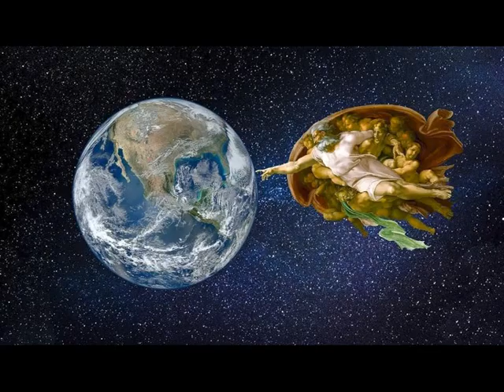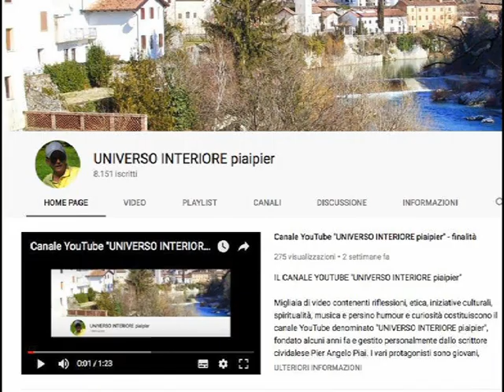LA COSA PIÙ IMPORTANTE DELLA NOSTRA ESISTENZA TERRENA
A Dio dobbiamo tutto. Ma proprio tutto. Non gli abbiamo chiesto di darci l'esistenza, ma se ce l'ha donata è senz'altro una cosa grande, inimmaginabile per la nostra stessa ragione. Noi tendiamo spesso a mettere in evidenza il dolore ed il male che subiamo ed operiamo. Non sempre riconosciamo sinceramente il dono immenso dell'esistenza. Prima di nascere non eravamo, non potevamo sapere nulla dell'essere e dell'esistenza. Ora, invece, osserviamo, comunichiamo, ascoltiamo, operiamo, sviluppiamo la consapevolezza ecc. Ma la cosa più importante della nostra vita terrena è la nostra vocazione:  dobbiamo evolverci superando prove e sofferenze perché siamo chiamati ad un livello di esistenza qualitativamente migliore: diventare veri figli di Dio per l'eternità all'interno del dinamismo trinitario. Non sappiamo cosa realmente ci aspetta, ma in Gesù Cristo sappiamo che risorgeremo ad una vita nuova e molto più consapevole. Vedremo Dio faccia a faccia e con Lui e con tutti i santi e gli angeli gioiremo perché non ci sarà più la morte e la sofferenza, ma una indescrivibile beatitudine, se crediamo.